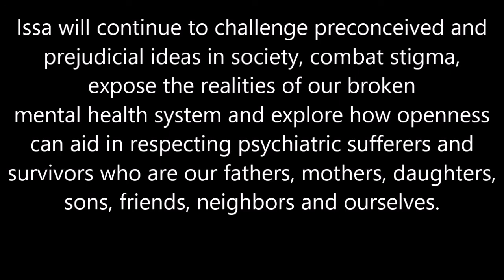Issa Ibrahim - "The Hospital Always Wins"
Issa will continue to challenge preconceived and prejudicial ideas in society, combat stigma, expose the realities of our broken mental health system and explore how openness can aid in respecting psychiatric sufferers and survivors who are our fathers, mothers, daughters, sons, friends, neighbors and ourselves.

Link to trailers for the new film MAD LOVE coming out in 2021

@issaibrahim065 on Instagram
@issaibrahim65 on Twitter

There’s also plenty of content on art, mental health and the art of living on Issa's YouTube channel